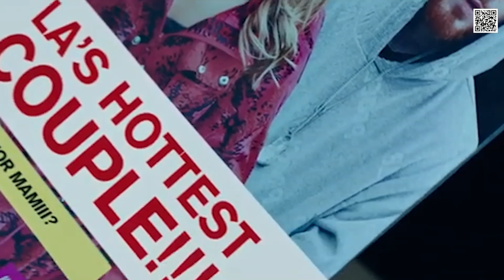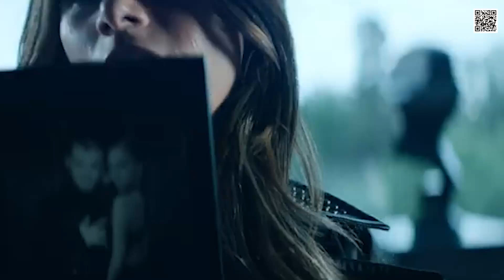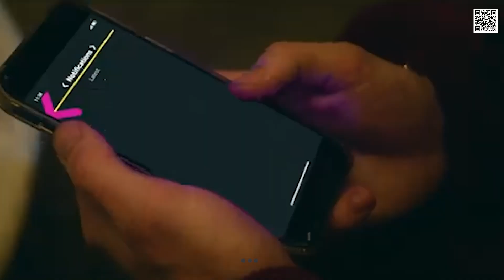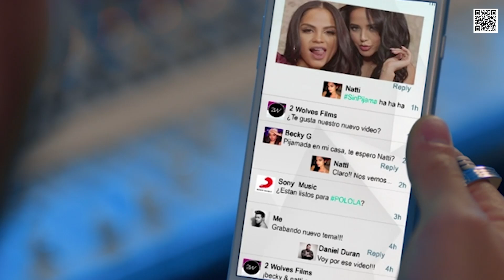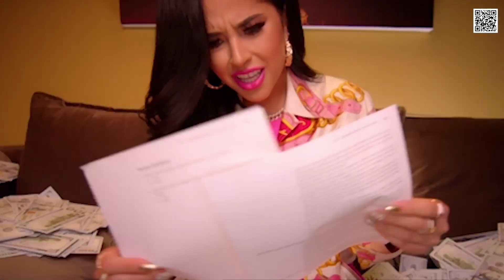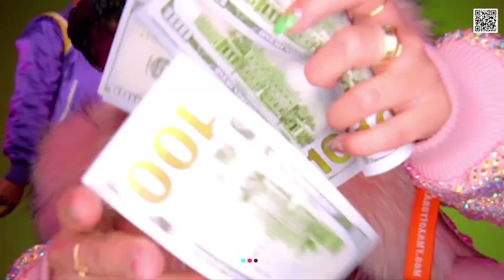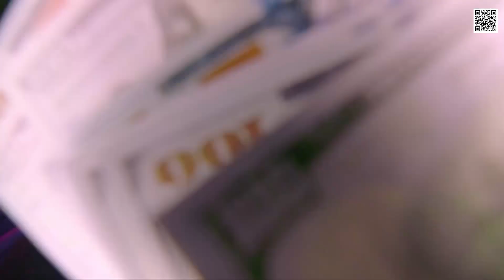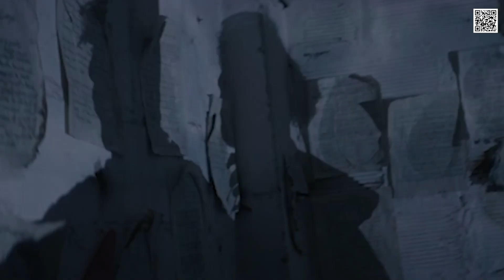Lo Mejor de Becky G Grandes Exitos (Artist Greatest Hits) 2023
0:00 Becky G - BAILÉ CON MI EX
2:45 Becky G & Karol G - MAMIII
7:16 Becky G & Natti Natasha - Sin Pijama
10:52 Becky G & El Alfa - Fulanito
13:38 Becky G - Bella Ciao
17:10 Becky G & Myke Towers - Dollar
20:34 Becky G & Bad Bunny - Mayores
24:00 Becky G & Paulo Londra - Cuando te Bese